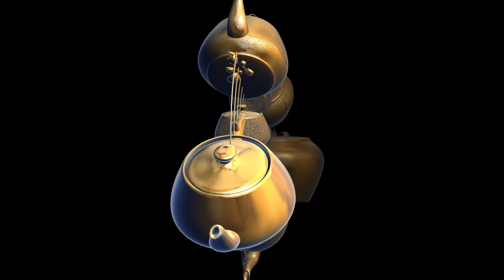4k BQ Ricky Lord 7 2 23 59 42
Great Fractal animation 1587 4k